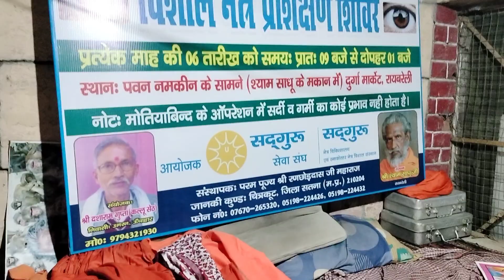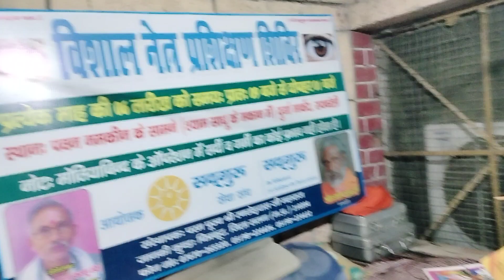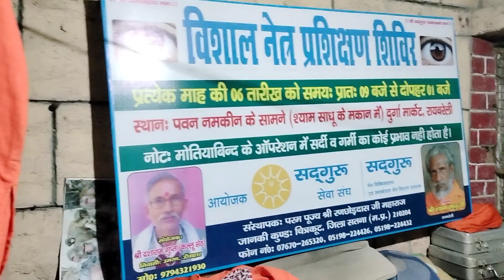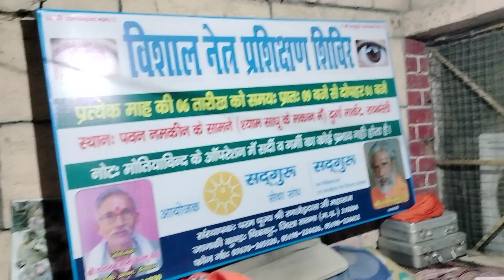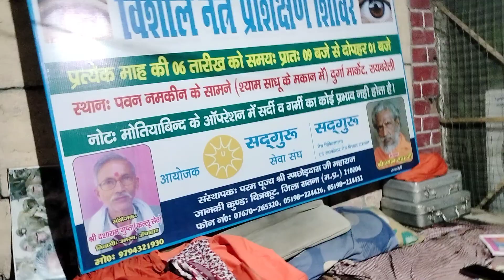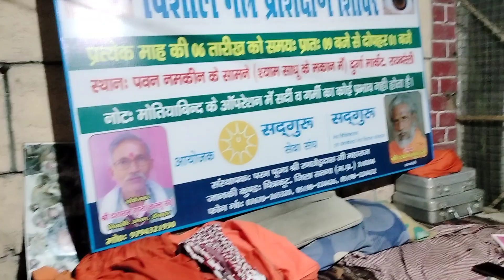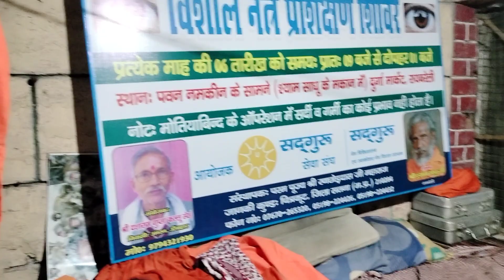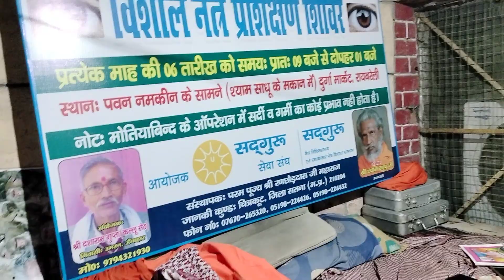5 जून 2023